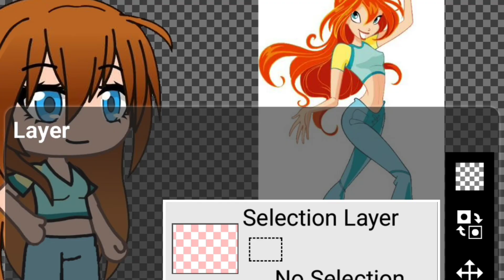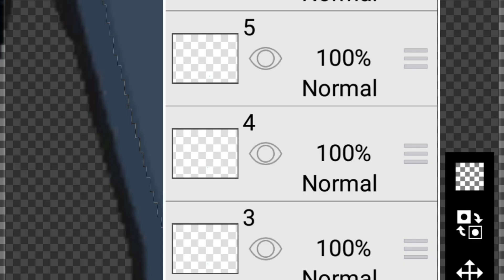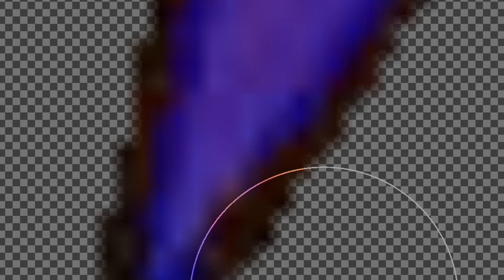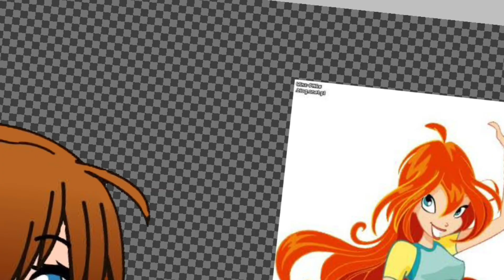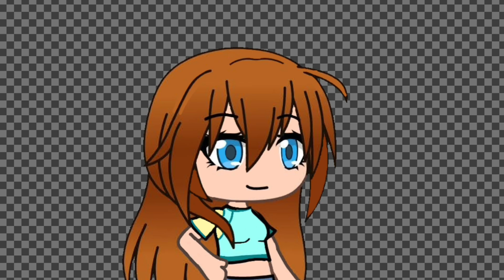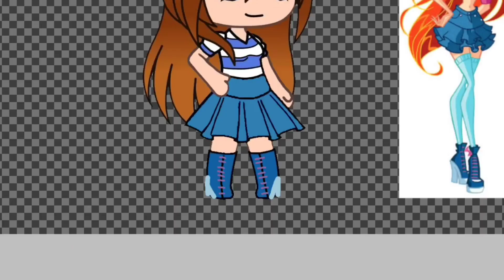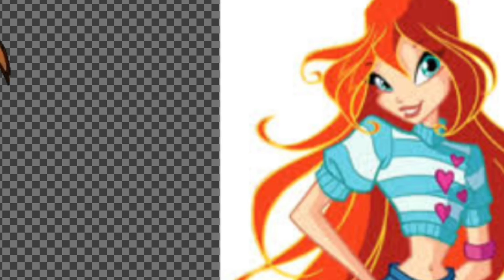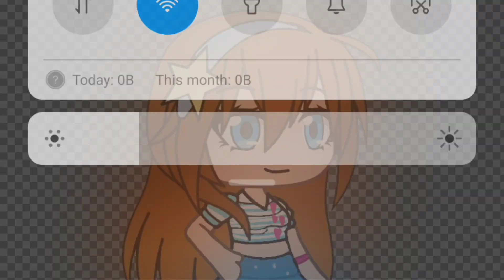Making Custom Oc Characters In Gacha Life Winx Club Bloom Outfits